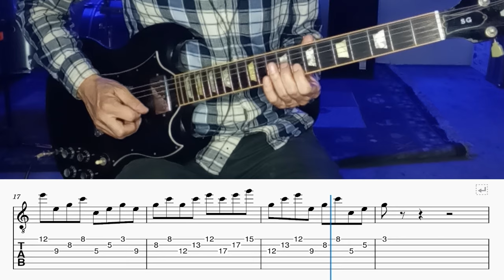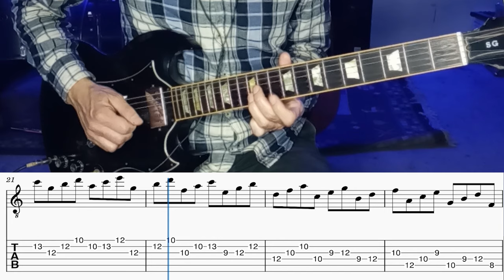Amazing Guitar Triads Workout / Play-Along Exercises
Use these exercises to Master Guitar Triads.
Transform your playing and truly unlock the fretboard

My Teen-is brand of fun Products.

0:00 - Amazing Guitar Triads Workout / Play-Along Exercises
2:02 - Diatonic Triads On C Major Scale With Root On 5th String
8:30 - Diatonic Triads On C Major Scale With Root On 3rd String
14:47 - Triad Inversions Explanation
15:38 - Triad Inversions On 5th 4th and 3rd Strings.
15:38 - Triad Inversions On 3rd 2nd and 1st Strings.
24:39 - Diatonic Triads On 1st Position of a C Major Scale

🔷 Equipment I use to create 🔷
⚡️ Focusrite Scarlett 18i8 3rd Gen USB Audio Interface:
⚡️ Canon EOS Rebel T7 DSLR Camera:
⚡️  Blue Microphones Baby Bottle Cardioid Vocal Condenser Microphone: